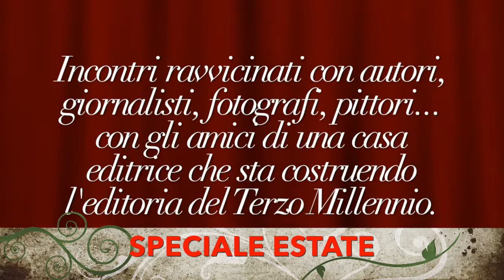Il Salotto delle Idee di Simonelli Editore - Novantaquattresima Puntata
9 Agosto 2018
SPECIALE ESTATE - ...e se quando si è in vacanza c'è brutto tempo che cosa è meglio fare? Se lo chiedono Luciano Simonelli e Claudio Pina che immersi nel verde della Brianza trovano soluzioni molto interessanti...